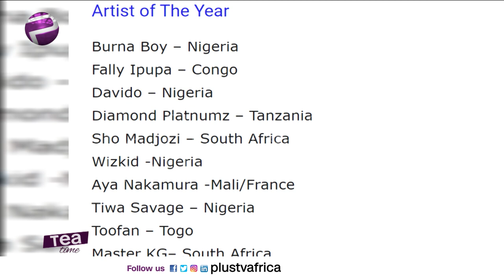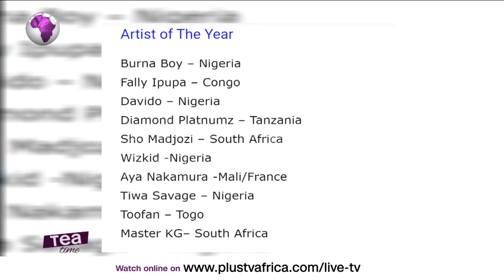Wizkid, Davido, Burna Boy, Others Nominated For 2020 AFRIMMA Awards